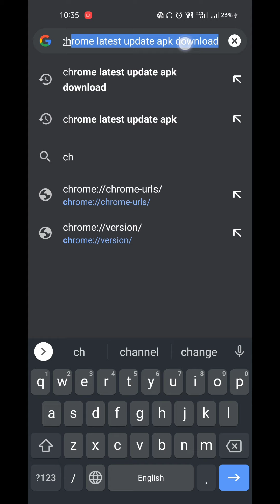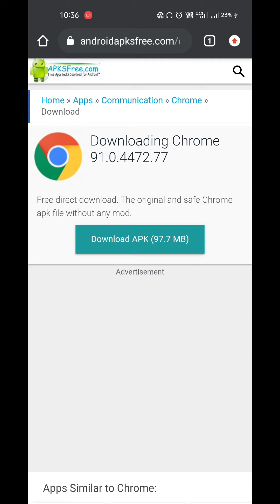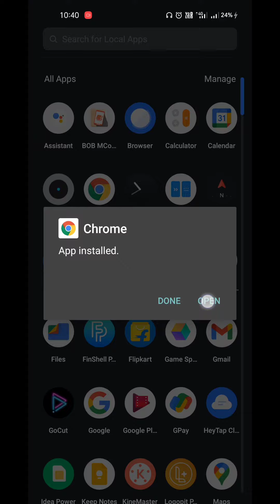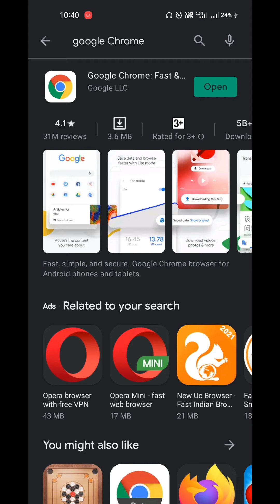chrome latest updated apk || Fixed update fail problem || Oye Sayed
google Chrome browser update nahi ho raha hai to is video mein aaplogoko 100% solutions milenge. jiska google Chrome browser ke update ane baad bhi update nahi ho raha hain uske liye ye video bahut hi important hai.

how to update google Chrome browser in hindi

google chrome Browser Update fail in play store fixed

google chrome ka update kaise kare

google chrome Browser Update apk file download kaise kare